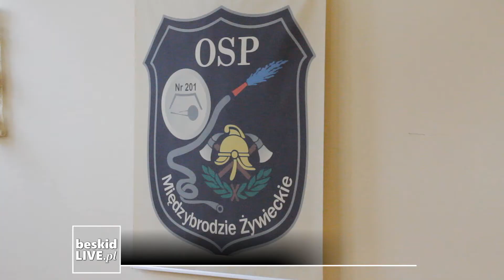Gościnnie w OSP Międzybrodzie Żywieckie